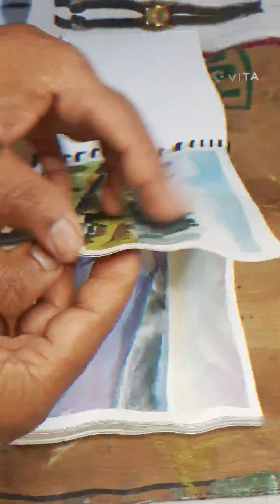wet on wet technique with Brilliant Watercolour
wet on wet technique with Brilliant watercolor

Water color painting is the best technique to learn!There is also a watercolor decision maker for painting.

your Quaris:

Correa Acrylic painting
Joony Art
Joony youtube
Correa
Landscape acrylic painting
Wow Art for beginners
Wow Art
Waterfall paintings